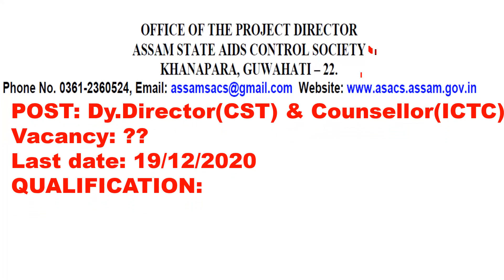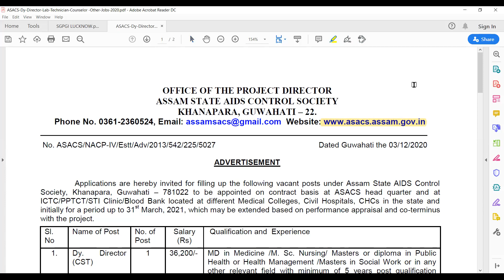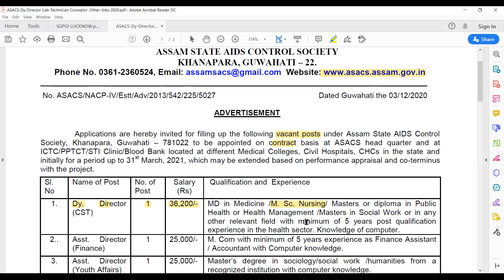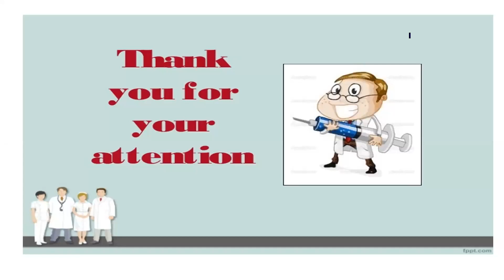Dy.Director(CST)FOR ASSAM STATE AIDS CONTROL SOCIETY//M.SC NURSING CANDIDATE/LAST DATE:19/12/2020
@OSSSC Nursing Officer @NursingwithBinodSir Dy.Director(CST) &Counsellor(ICTC) FOR ASSAM STATE AIDS CONTROL SOCIETY//FOR M.SC NURSING CANDIDATE/LAST DATE:
You Will see in this video , how to apply for Nursing Registration :
1)New Registration /Fresh Registration
2) Renewal Registration
3) DUPLICATE Registration / RECIPROCAL REGISTRATION

7)  16:29 मिनट में आपको HIV/AIDS के जवाब केसाथ 50 एक लाइनर प्रश्न मिलेंगे/50 One Liner Q&A by Binod Sir